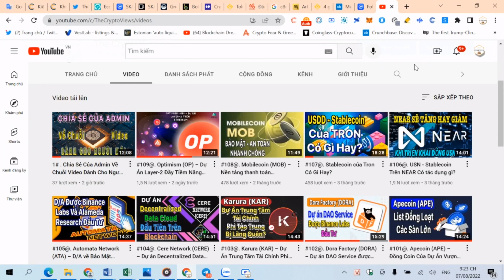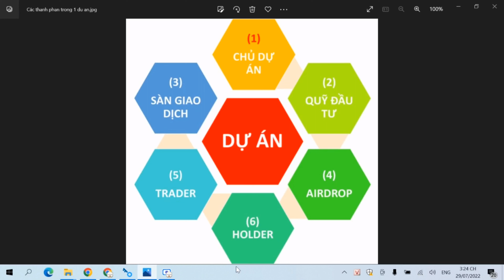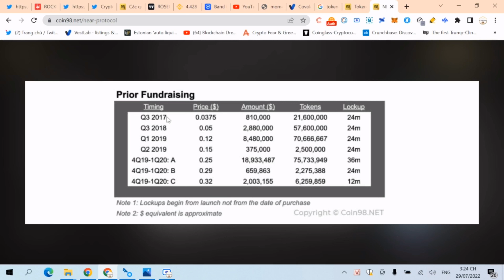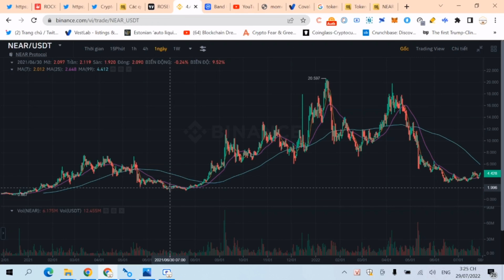#04@ .Đối Tượng Nào Mất Tiền Nhiều Nhất Trong Thị Trường Crypto?– Hiểu Để Thắng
🔥 Các sàn niêm yết token:
🔥 Thông tin gây quỹ: 👉
🔥 Twitter Dự án 👉

⛔️ Đội ngũ Admin của kênh không bao giờ đưa ra lời kêu gọi góp vốn, thu phí hoặc bất kỳ lời mời gọi mua coin đa cấp nào… Vì vậy, hãy cẩn thận với những ai giả mạo kênh hoặc đội ngũ của kênh để làm điều gây tổn hại đến bạn.